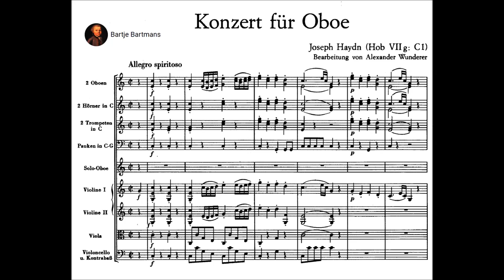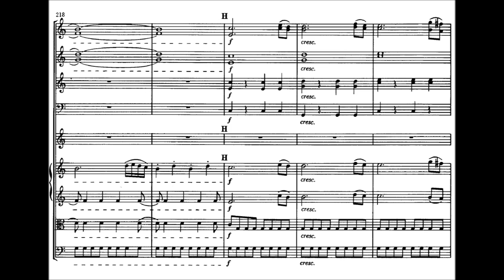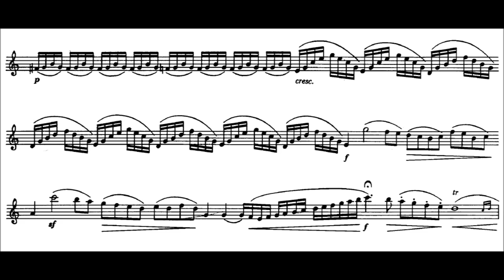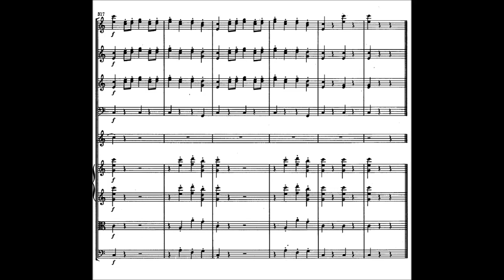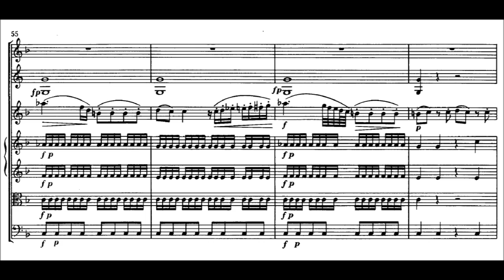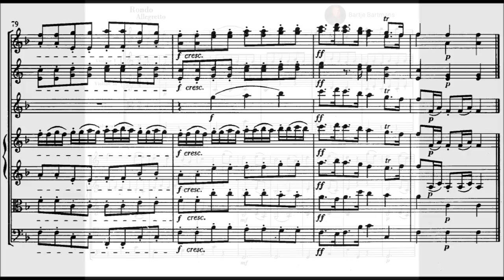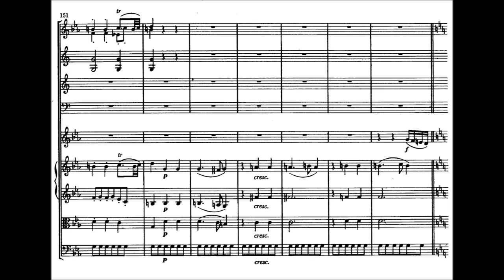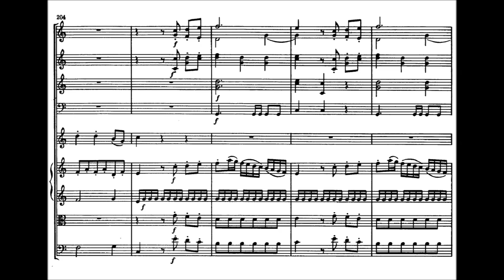Joseph Haydn? - Oboe Concerto in C major, Hob.VIIg:C1 (c. 1790)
Franz Joseph Haydn (31 March 1732 – 31 May 1809) was an Austrian composer of the Classical period. He was instrumental in the development of chamber music such as the piano trio. His contributions to musical form have earned him the epithets "Father of the Symphony" and "Father of the String Quartet".

Haydn spent much of his career as a court musician for the wealthy Esterházy family at their remote estate. Until the later part of his life, this isolated him from other composers and trends in music so that he was, as he put it, "forced to become original". Yet his music circulated widely, and for much of his career he was the most celebrated composer in Europe.

He was a friend and mentor of Mozart, a tutor of Beethoven, and the older brother of composer Michael Haydn.

Oboe Concerto in C major, Hob.VIIg:C1 (c. 1790)
Haydn's authorship of this work is doubtful, and Haynes' Catalog attributes the composition to Ignaz Malzat (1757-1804)

1. Allegro spiritoso (0:00)
2. Andante (10:12)
3. Rondo. Allegretto (15:46)

Kurt Kalmus, oboe and the Munich Chamber Orchestra conducted by Hans Stadlmaier

DGG LP, Mono (1958)

The Oboe Concerto in C major, Hoboken number (VIIg:C1), commonly attributed to Joseph Haydn, was most likely composed around 1790. However, modern musicologists agree that Haydn did not write the concerto.

Charles-David Lehrer believed that the first movement of the concerto was similar to the oboe concertos of Johann Christian Fischer, Johann Christian Bach, and Carl Stamitz, also arguing that it was similar in structure to the Johann Stamitz and Carl Philipp Emanuel Bach, even though the Haydn concerto had a contrasting B theme.

Though commonly attributed to Haydn, the authorship of the concerto has come into dispute. In the 1950s, Anthony van Hoboken included the concerto in his catalogue of Haydn's work. However, when Haydn's worklist was discovered in 2008, the concerto was not included.

The MGG and the Haynes Catalog of oboe music list the concerto as being the work of Ignaz Malzat (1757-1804)